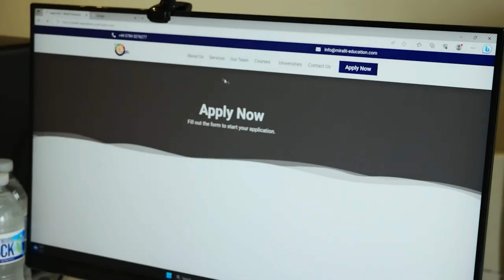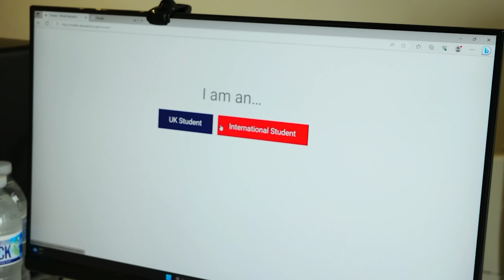NOUVELLE SERIE V12: UN DILEMME / EP. 8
Page Facebook: V12_KWANZAMBI
Page Instagram: V12_KWANZAMBI
Page Tiktok: V12_KWANZAMBI